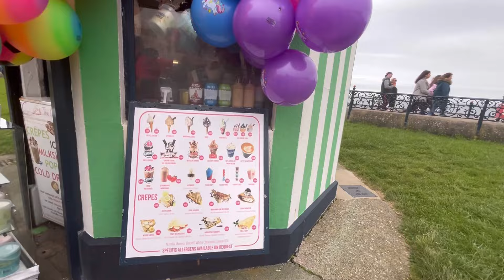Bray Ireland/ holidays in ireland/Indian Family in Prague/ Europe/ Day in Ireland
Musician: ASHUTOSH